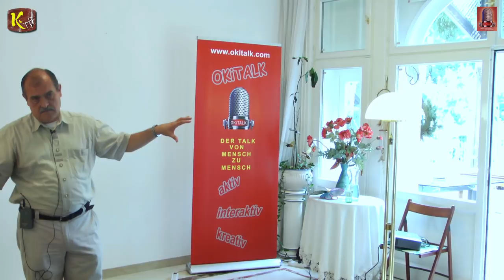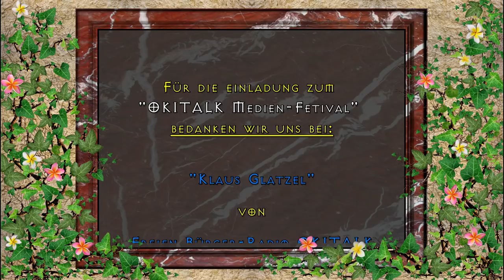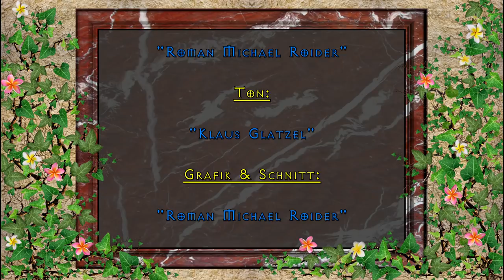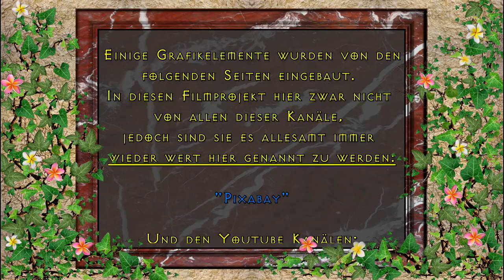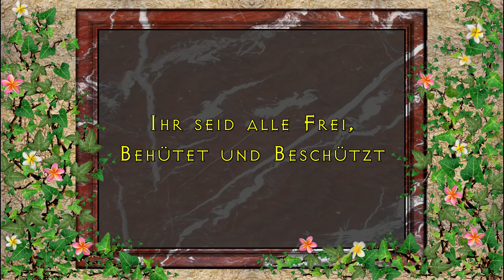Franz Hörmann "Die Ursache der Finanzkrise & Ende des Geldes"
Franz Hörmann spricht über die Ursache der "Finanzkrise" und "dem Ende des Geldes" am 25. August 2017 beim 2. OKITALK Medienfestival im Heidis Zauberpark in Wien

Franz Hörmann über:

Das Ende des Geldes und die Ursache der "Finanzkrise" liegt im verzinsten Schuldgeldsystem. Ursprünglich vermieteten Banken nur ihre sicheren Tresore den reichen Bürgern, die darin ihre Goldstücke aufbewahren wollten. Her Franz Hörmann ist der Meinung, dass Gruppierungen dann dafür gesorgt haben, dass hostorische Bertugmodelle aufgebaut wurden. Welche dazu geführt haben, dass wir heute eine globale Finanzkrise nach der anderen erleben. Wie lange dürfen wir unser Geld noch behalten, wo für die ständigen Zinssteigerungen hin und wie lange gibt es das Bargeld noch? Diese und andere Fragen wird Herr Hörmann in seinem Vortrag beantworten.

Dies ist eine:

KRYPTO-TV

RADIO-OKITALK

Produktion

"OKITALK Medien-Fetival"
bedanken wir uns bei:

"Klaus Glatzel"

von

Einen großen Dank an unserem Gastredner:

"Franz Hörmann"

Dank an unsere Gastgeberin im:

"Heidi´s Zauberpark"

Vom Künstler:
"David Pausweck"

Von den Künstlern:

"PATROUX"

Ton:

"Klaus Glatzel"